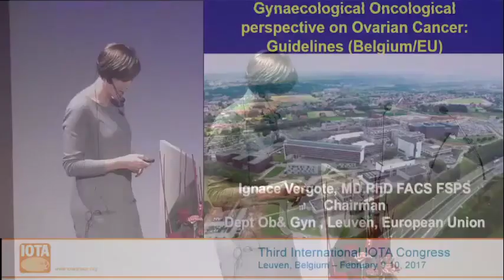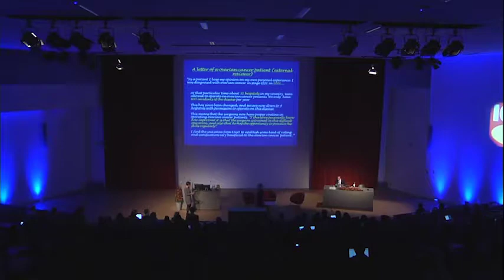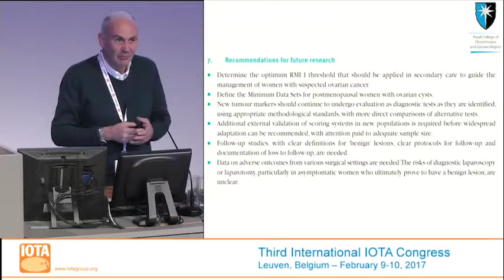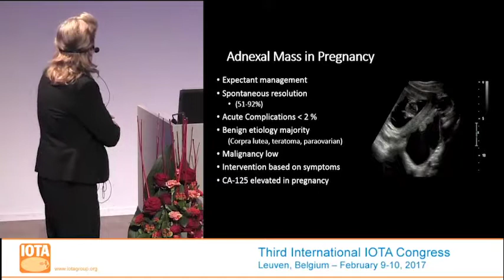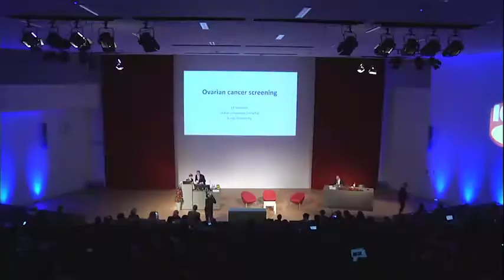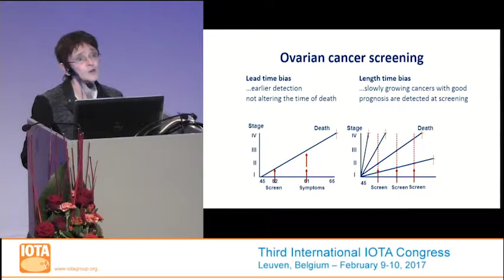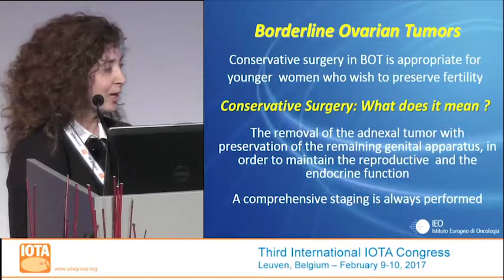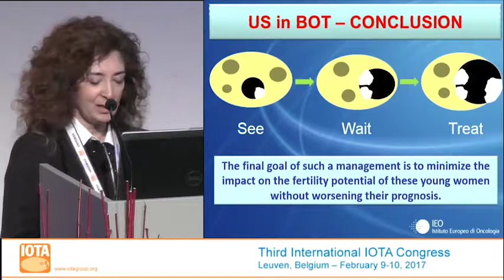Day 1 - Session 04 - Els Van Nieuwenhuysen and more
Els Van Nieuwenhuysen, Sean Kehoe, Misty Blanchette Porter, Lil Valentin and Dorella Franchi